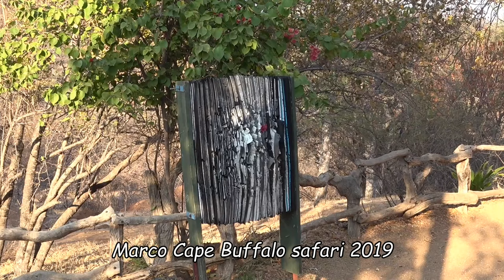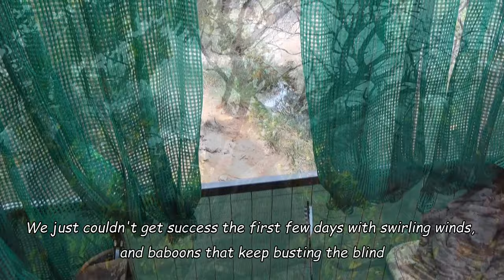Buffalo traditional bow hunting stalking